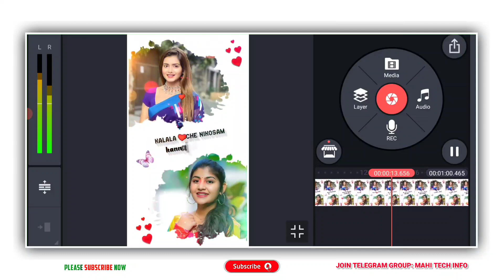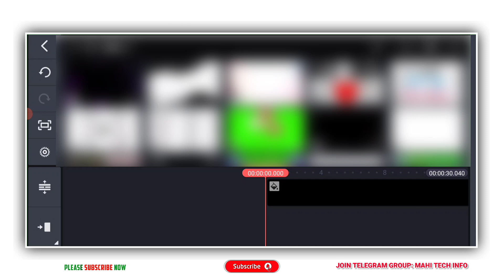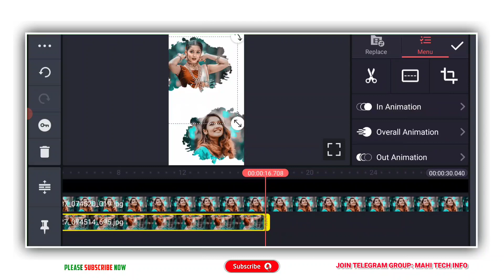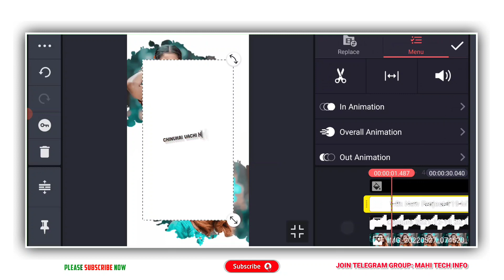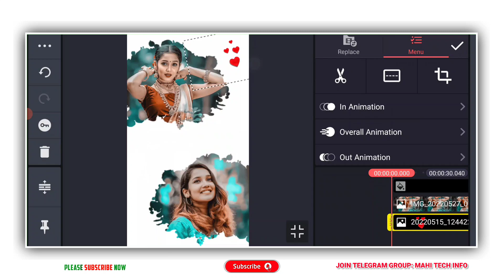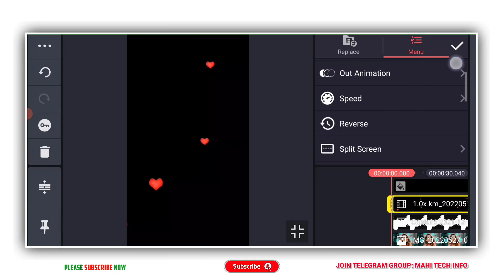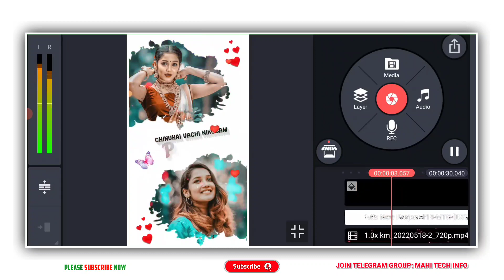How to Make Brush Effect Dual Photo Lyrical Whatsapp Status Video Editing in Kinemaster Telugu